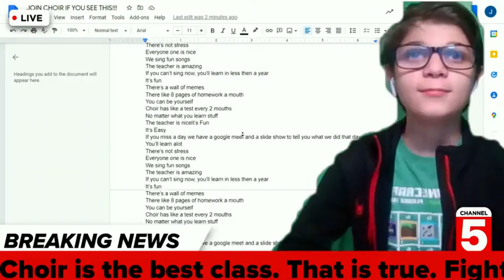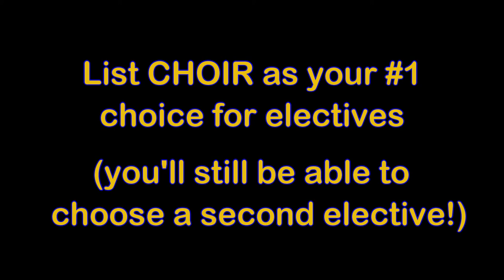Maple Street Choir Recruiting Video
Current Maple Street choir members want you to know why they think you should join choir!